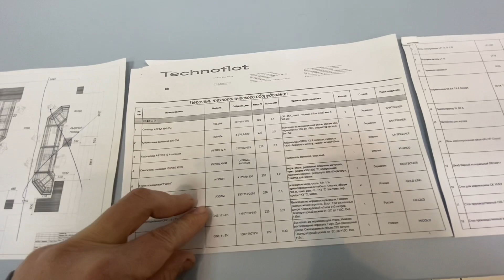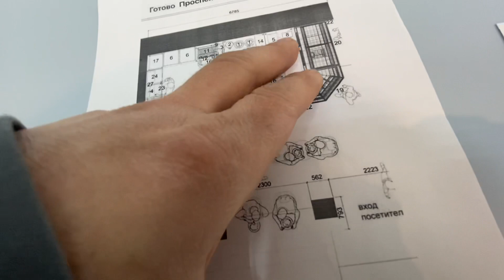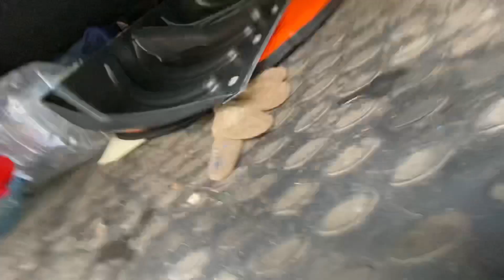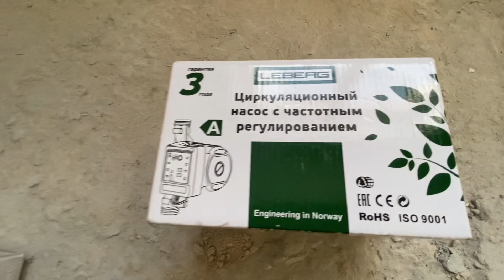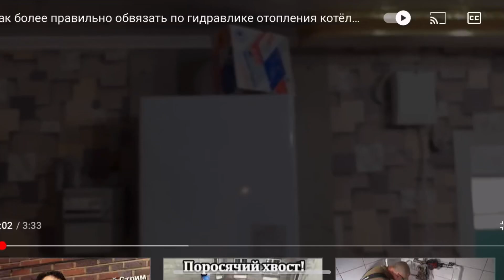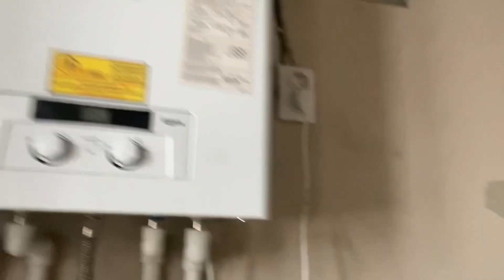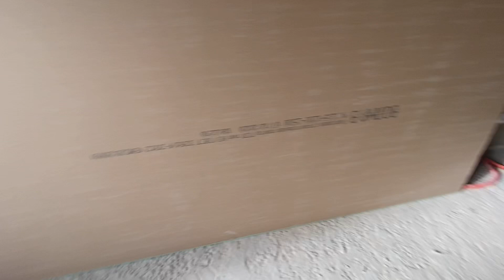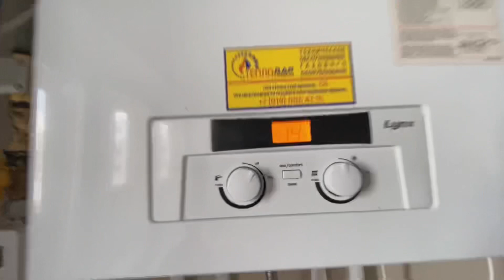Мои рабочие будни! Всего поманеньку. Заехал на новый объект и сразу затопил ниже этажом квартиру🥶🤣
В видео мои рабочие будни

В начале видео купил Клещи переставные-гаечный ключ Kraftool артикул 22065
В компании Все Инструменты.ру

Во второй части видео привезли торговое оборудование в кафетерий где я делал монтаж водопровода и канализации вешал болер на 80 литров

В третей части видео
Я заезжаю на новый объект это квартира в новостройке с котлом ,где буду делать монтаж тёплых полов . Радиаторы обвязка после застройщика с выходом труб будет из стены. Будет обвязка котла по новой после застройщика также нужно будет переделать дымоход с коаксиала как сейчас сделано на раздельный дымоход

Видео получилось длинное почти на час.